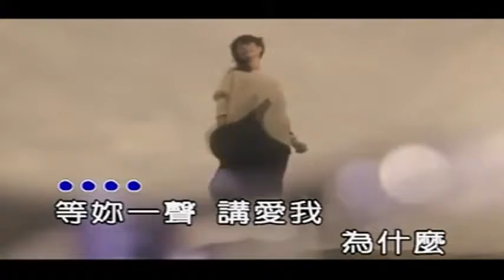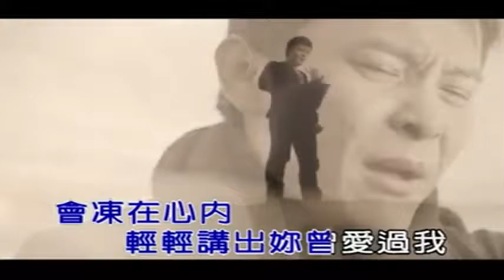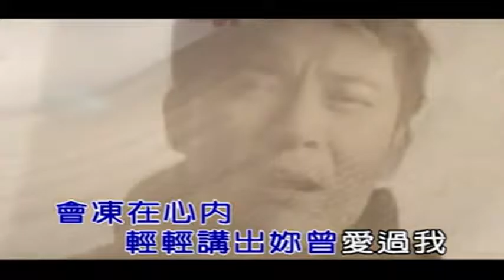莊振凱 一聲愛